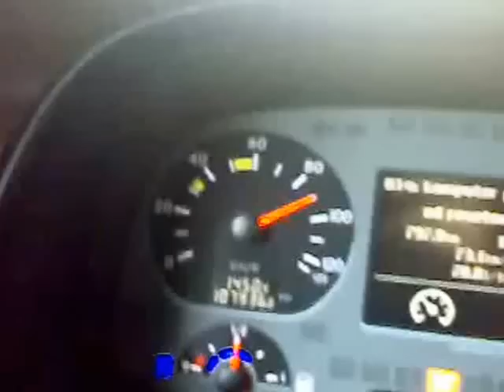Schneller Tankwagen ADR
Schneller als die Polizei erlaubt :)